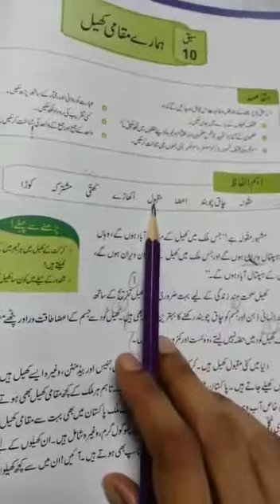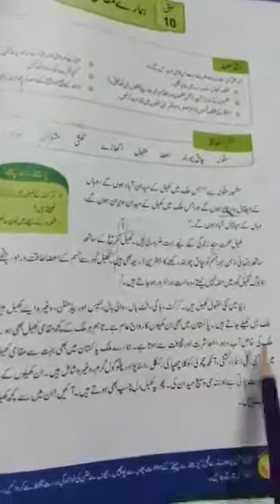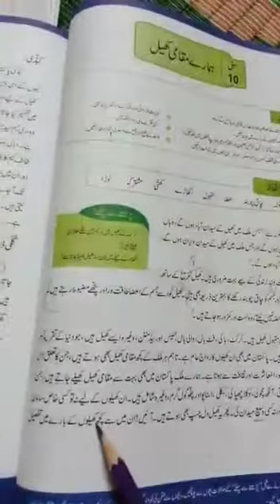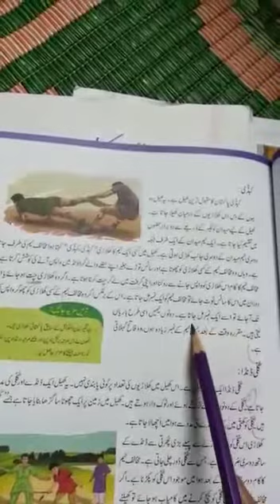Grade Six:Urdu: Unit 10 :Pg# 54,55 half Rd/The Message School Sialkot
August 23 The Message School Sialkot